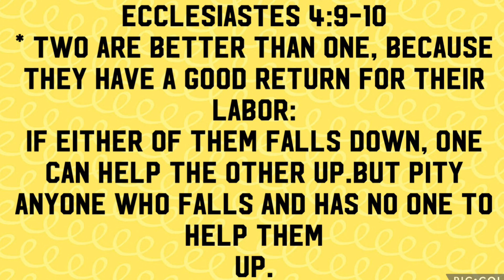Dare To Sew,Brother Unboxing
Hello Everyone, Today, I will show ,unbox & reveal my new toy ( I should say) . The Brother sewing machine great for beginners. I had a small Diy sewing machine that I usually used for years in my DIY projects . This is the best time I buy my new and durable one great for any basic sewing projects. I may say ito po ang sewing machine na pwedeng pwede para sa mga baguhang at enthusiast na gustong sumubok manahi .Convenient na gamitin, magaan at maasahan talaga. I hope this video will help you choose  sewing machine. Hope you like my video enjoy.